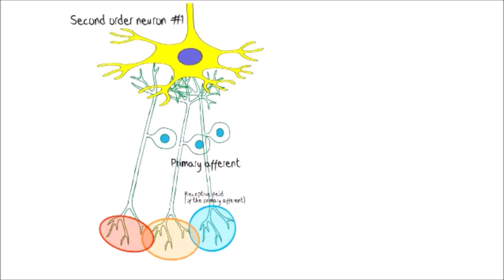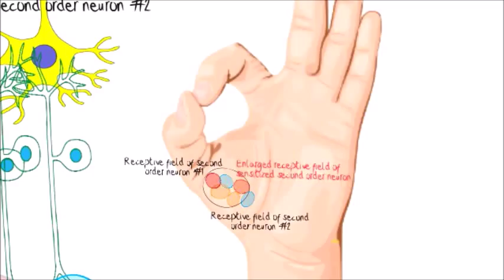Expanded receptive fields after sensitization at DH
Third of a series of whiteboard videos to teach basic SC segment for somatosensory and pain